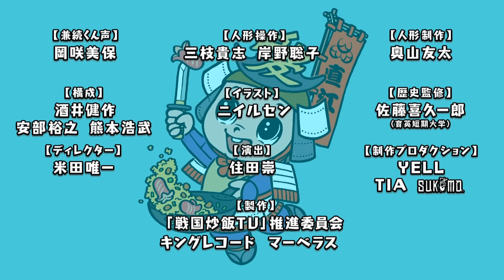【#1】戦国炒飯TV YouTubeチャンネル【うつけ坂49 第一話】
番組マスコット・兼続くんが「戦国炒飯TV」を解説！
初回は本編第一話より「うつけ坂49 第一話」を紹介じゃ！

◆【うつけ坂49】動画まとめはこちら！

声の出演：兼続くん（cv:岡咲美保）
イラスト：ニイルセン

TVオンエア本編の放送からの1コーナーを兼続くんの解説と共に丸々お届け！
YouTube限定の「ミュージックトゥナイトTIGER」も公開中じゃ！
過去に登場した歴史上の人物や史実を兼続くんがわかりやすく解説していきますぞ！

◆「戦国炒飯TV」本編映像 キャスト
ミュージックトゥナイト　うつけ坂49
森 蘭丸　　   木津つばさ　　　長谷川秀一　山崎大輝
堀 秀政　　   橋本祥平　　　　前田利家　　滝澤　諒
拾阿弥　　    深澤大河　　　    種田亀　　　露口祐斗
伊藤彦作　　大海将一郎　 　   久々利亀　　大原海輝
狩野又九郎　輝山 立　　　　   落合小八郎　奥井那我人
森力丸　　　廣野凌大　　　　森坊丸　　　長江崚行
小河愛平　　糠信泰州　　　    金森義入　　吉田大輝
菅屋角蔵　　中西智也　　　    魚住勝七　　中島拓人
武田喜太郎    溝口雄大　　　    大塚又一郎　松村 優
薄田与五郎　園村将司　　        今川孫二郎　新納 侃
祖父江孫　　足利 至　　　　   山田弥太郎　青山 凱
飯河宮松　　杉 昇真

加賀　翔　　賀屋壮也
（かが屋）
髙橋優実

【うつけ坂49「黒い小姓」楽曲配信中！】
試聴はコチラから！

「戦国炒飯TV」
各放送局・配信サイトにて放送中！

【スタッフ】
全体構成：酒井健作
コンセプトデザイン：ニイルセン
脚本：安部裕之・熊本浩武・土屋亮一
監督：住田崇

制作プロダクション：ディアステージ
制作協力：TIA・スマイトピクチャーズ
音楽制作：キングレコード
企画・製作：「戦国炒飯TV」推進委員会

【戦国アーティストの楽曲配信中！】
・不用心「不用心」

【オフィシャルファンクラブ「戦国炒飯TV倶楽部」】
☆ついに本オープン！☆
◆待受画像・限定映像などのコンテンツ
◆限定グッズ販売やイベント企画
など特典盛りだくさん！

【「戦国炒飯TV」音楽商品情報】
戦国炒飯TV全曲集～なんとなく歴史が学べるCD～
‹価格›￥2,000＋税（KICS-3961）

ミュージックトゥナイト・戦フリースタイル楽曲など完全網羅！

【「戦国炒飯TV」映像商品情報】
「戦国炒飯TV〜なんとなく歴史が学べる映像〜」
‹壱› 好評発売中！
‹収録内容›収録話：第一話〜第三話／映像特典：メイキング映像（うつけ坂49）
‹価格› Blu-ray：¥3,500+税（KIXF-832）／DVD：¥3,000＋税（KIBF-1827)
※続巻も毎月発売中！

【オフィシャルグッズ 好評発売中！】
Tシャツやトートバッグ、ポーチはもちろん、
戦国炒飯皿+レンゲセットや武将フレークシールなども取り揃えておるぞ！
☆詳しくは‹キンクリ堂›でチェック☆